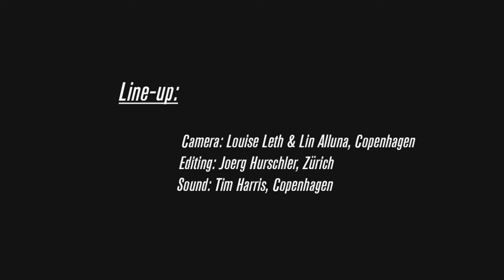"LUUMU" - Live at Copenhagen Jazzhouse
Live at the Copenhagen Jazzhouse 31. May 2015

Line up:

Adina Friis - Piano/Vocals/Composition
Wietse Voermans - Saxophone
Roberto Bordigo - Doublebass

Adina Friis leads the audience into a world of imagination, mysticism, poetry.
Inspired by the elfish Northern woods her acclaimed musical project „Luumu“ is a trip from security into the unexpected. A story about anything you wish it to be.

Young Danish-Swiss piano player and singer Adina Friis created her own world of sound – a collected universe of a trip through both surreal and naturalistic landscapes and into ancient elfish woods. To the darkness of the northern winter or to sunlit camel-caravan-sahara and right into a mysterious travelling circus.
The debut album „The Eye Of The Clown Behind The Spyglass“ was released in April 2014 by Unit Records. It contains 11 individual songs traversed by transparency, melancholy, fragility and authenticity.